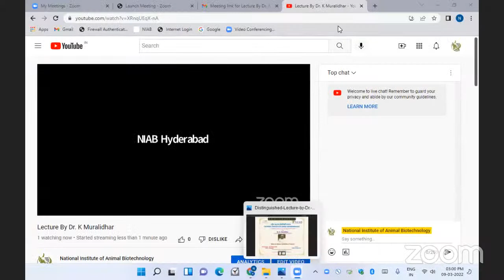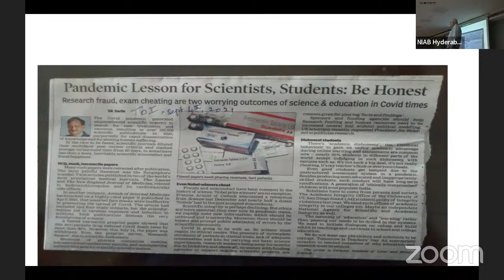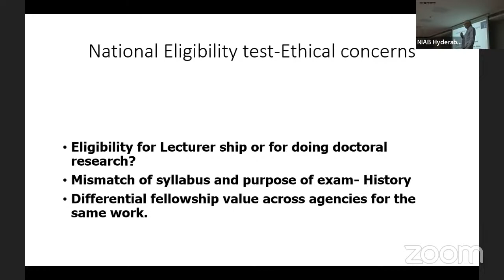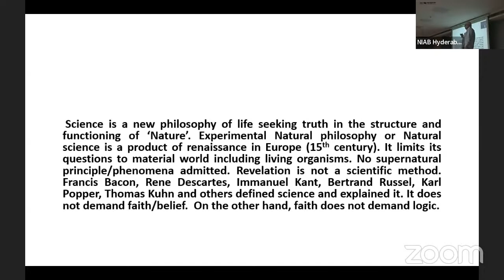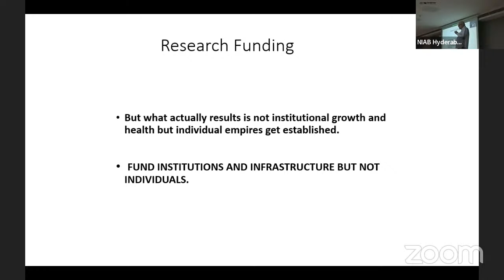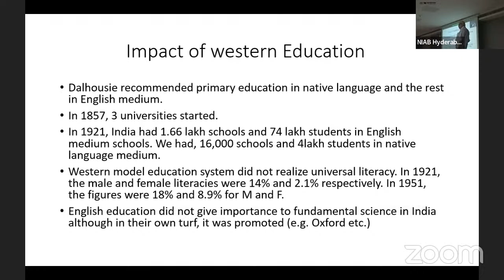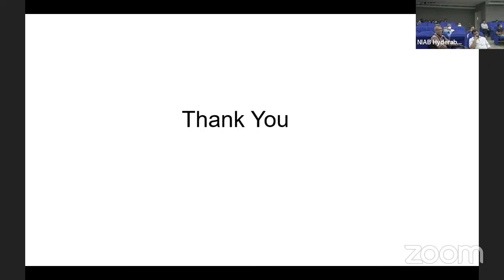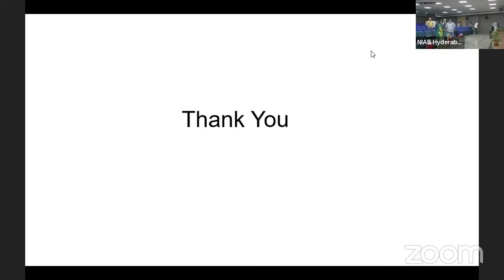Lecture By Dr. K Muralidhar